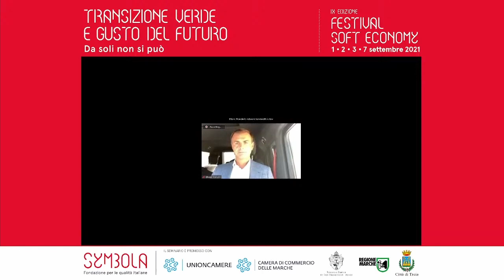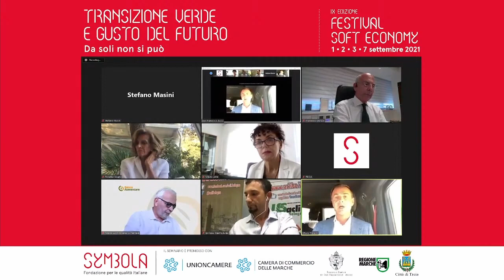Festival della Soft Economy - LE AZIONI DEL MANIFESTO DI ASSISI | Ettore Prandini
L''intervento di ETTORE PRANDINI, Presidente nazionale COLDIRETTI, promotore Manifesto di Assisi, in occasione del convegno online "LE AZIONI DEL MANIFESTO DI ASSISI. Per una nuova Italia" in occasione del Festival della Soft Economy 2021, organizzato dalla Fondazione Symbola.